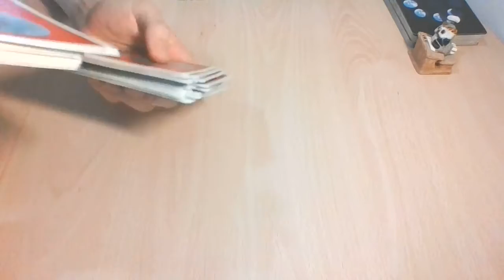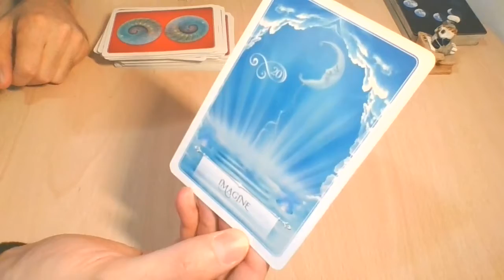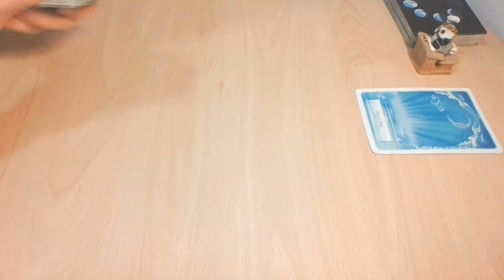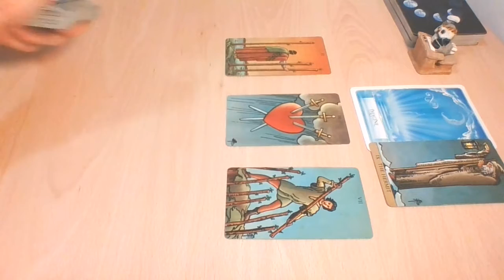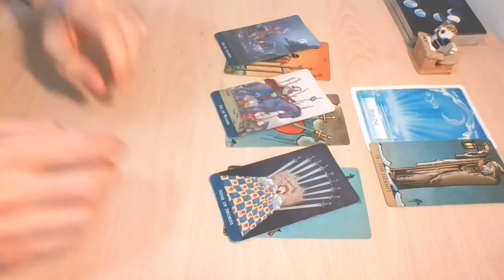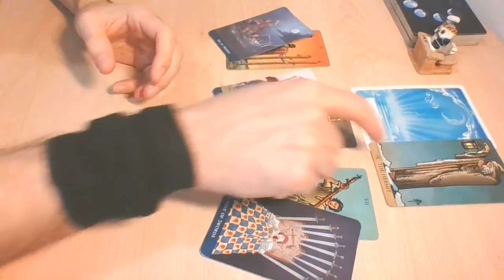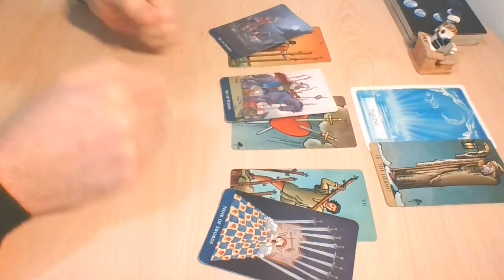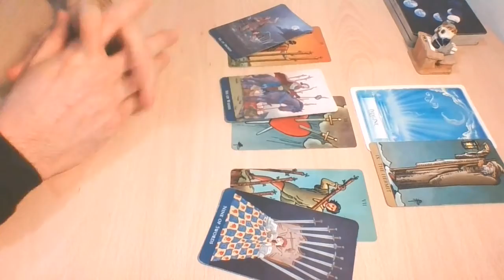LIBRA | Rising from a tough past in a brand new way | WHAT ABOUT THEM June 2020 Love Tarot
Hello and welcome to the channel and to our "What About Them" series!
Assuming that you're the one intuitively guided to dive deep into the energies, we're going to see what's in the energy field of your person of interest. If you are a crosswatcher consider the possibility that tarot can mirror your energy.
If you resonate with the storyline, we are happy about it. If not, let it be and it will resonate with someone else. It's still a general reading.

This one is for Libra Sun, Moon, Rising & Venus.
Check also the previous videos on the channel!

-WITW

About this reading:
If you find something helpful, great; if not, maybe these are messages for someone else. Check your other placements and the other videos on the channel!
- It's about the energies: the spread is about the person you're interested in, but your energy can be a part of the flow in some cases. If you are a crosswatcher consider the possibility that the energies can flow as a mirror. Use your best judgement of course.